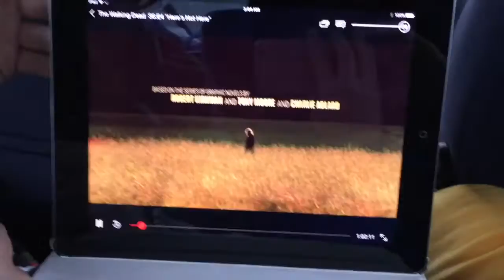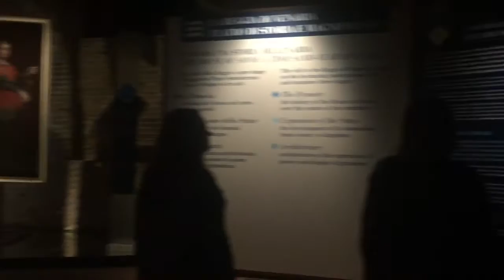Italy Vlog: Turin